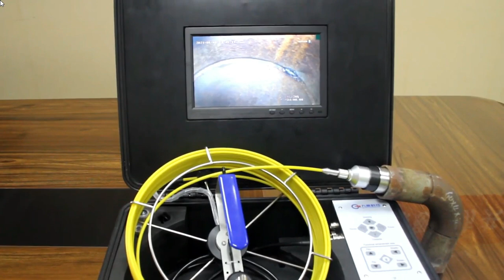IPV-GT220 periscopio industrial inspector de tuberías de Seetong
Regístrate y accesde a nuestro catálogo para instaladores In this video, we're reviewing the IPV-GT220 Seetong robot inspector industrial de tuberías. This robot is designed to inspect tubulars for defects and damages.

This robot is a great option for industrial users that need to inspect tubulars for defects and damages. It's easy to use and has a variety of features that make it a great option for industrial users.
Introducing the IPV-GT220 Seetong Robot inspector Industrial de Tuberías! This amazing robot is perfect for inspecting industrial tuberías. With its advanced optics and navigational capabilities, this robot is essential for monitoring and maintaining healthy tuberías.If you're in the market for a robot that can inspect industrial tuberías, then the IPV-GT220 Seetong Robot inspector Industrial de Tuberías is the perfect option for you. This robot is reliable and efficient, making it a great choice for any industrialist. Look no further than IPV-GT220 . This robot is designed for inspecting tubes and cables for defects. It is easy to use and can be controlled from a distance.
Administración
Addresse : Hauptstrasse 54 Ch-4446
Buckten Schweiz Natel: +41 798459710